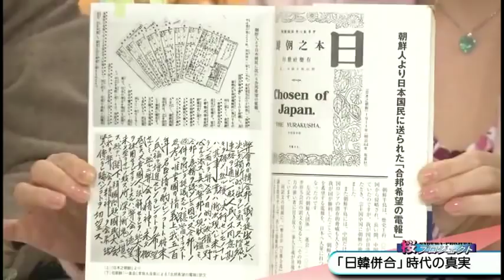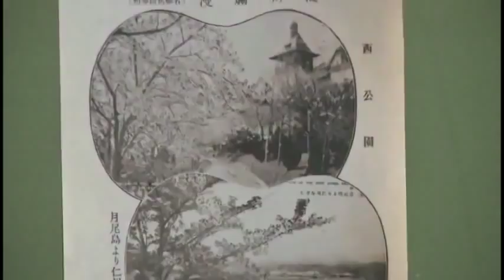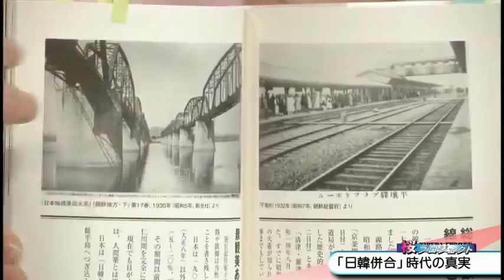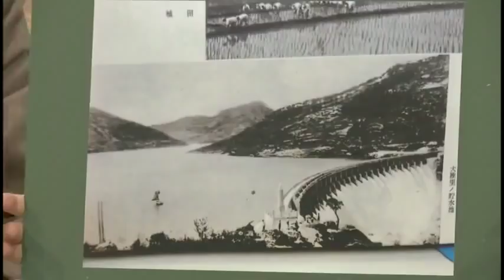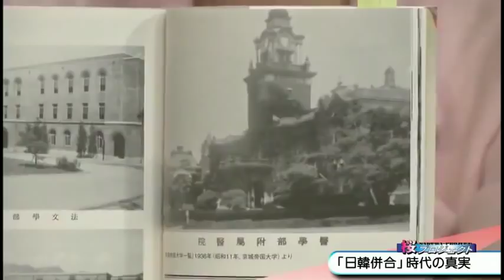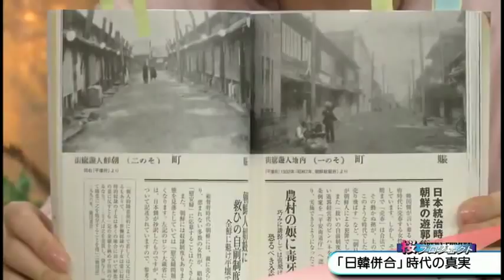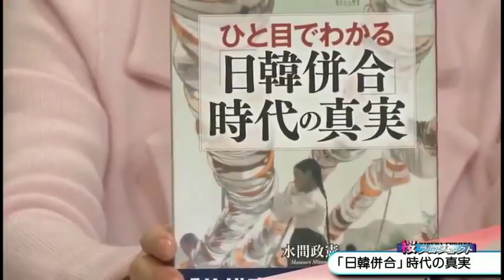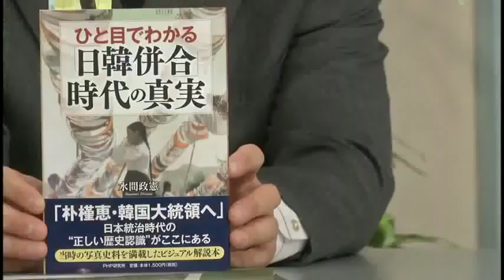(English subs, CC icon) Truth of Japanese annexation of Korea 日韓併合の真実 水間政憲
For English subtitles, pls press "CC (Captions)" below the video screen. You can also change settings of subtitles by clicking "Settings" within. ("Background" function may be useful)

②  Japanese National Diet discussion on this matter (8th Mar. 2013):
2013年3月8日衆議院予算委員会　質疑  (in which this topic was taken up)
0:39:15～

→Ｍember of Diet, Nariaki Nakayama, A House of Representatives
Former Minister of Education, Culture, Sports, Science and Technology
Former Minister of Land, Infrastructure, Transport and Tourism

③  (English subtitles) Greater East Asia Co-Prosperity Sphere, the War and Japan 大東亜戦争の真実　水間 政憲

◎　Books introduced in the clip:
①  「ひと目でわかる「日韓併合」時代の真実」水間 政憲
➁  「親日派のための弁明」金 完燮（김완섭）

Journalist, Mr. Masanori Mizuma
事実の拡散をお願いします。（元動画　チャンネル桜）